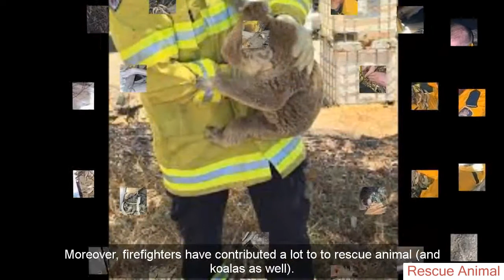Rescued Tiny Koala w. Burnt Feet & Chlamydia Running Out of Australia Bushfires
Rescue Tiny Koala w. Burnt Feet & Chlamydia Running Out of Australia Bushfires

Ember, the little bushfire survivor was rescued from a burnt-out tree in Northern NSW and was immediately transported to the Currumbin Wildlife Hospital.

Ember is receiving treatment in the hospital after suffering burns to footpads, smoke inhalation and dehydration. After being admitted to the hospital, Ember received an immediate workup which included xrays, ultrasounds and blood tests.

Upon initial examination Ember was suffering from burnt feet, singed fur and may also have chlamydia, she is a representation of the major threats facing koalas.  Even when koalas look like they are okay on the outside, they can be badly injured.

Source:
RescuedKoalas - Part 1:
RescuedKoalas - Part 2:
Rescue Orphaned Smokie Koala:
Rescue A Scorched Koala Shaun: